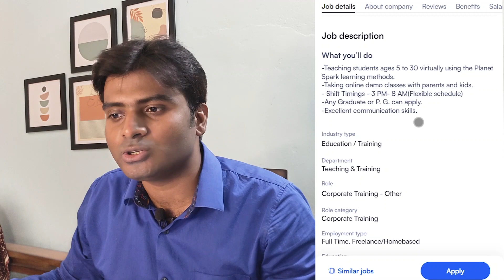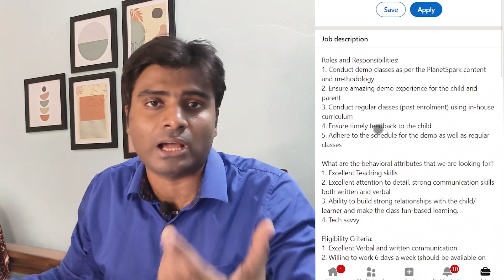Indiamart, Planetspark Work From Home Jobs 2023 for Freshers, Graduates, 12th pass | jobs a to z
🎁✨ 🤩You can also get up to ₹ 200 worth of Free Paytm Cash daily, just by using Pocket Money app!

🔥 Must checkout (Recommended):
✅ How To Crack Amazon Assessment TEST (COMPLETE GUIDE A To Z)

 👉Apply Links & HR Details Shared In My Telegram Channel - JOIN NOW

👉1)Get a New Course to Explore Opportunities in Finance to Build your Career for FREE
👉3) Get a free course on financial planning worth Rs1000/- for absolutely FREE!!!

🟡Apply Links & Details Is also Shared On My Telegram Channel : Join
Or

Accenture
Tech Mahindra
Byjus
Genpact
Flipkart
Teleperformance
Customer Service
voice call
Amazon
TCS
Tata consultancy services
TCS work from home